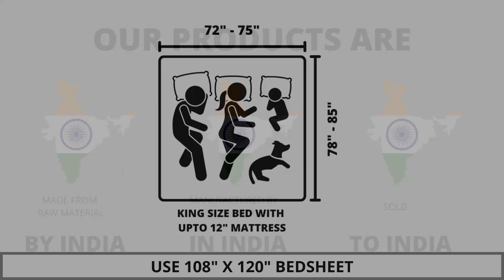Premium Bedding Collection - Pure Cotton Super King Size Bedsheet with 2 Pillow Covers, A - 2723